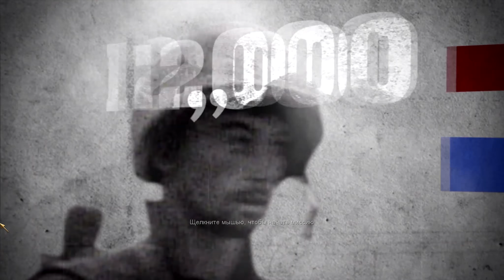Call of Duty World at War (сложность "Ветеран") - #13 Точка излома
Прохождение Call of Duty Мир в войне (2008) на максимальной сложности Ветеран. Без смертей. По ходу собираются все карты смерти.